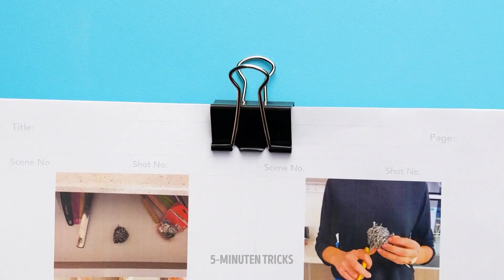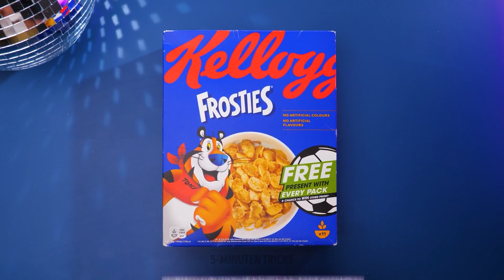WUNDERSCHÖNE PUPPENVERWANDLUNG || ERSTAUNLICHE PUPPENBASTELEIEN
Hallo, liebe Bastelfreunde!
Diesmal haben wir eine tolle Sammlung von leicht nachzumachenden und coolen Bastelideen für eure Barbie-Puppen vorbereitet. Mit unseren Hacks und Ideen kannst du auf jeden Fall Geld sparen. Wir zeigen euch zum Beispiel, wie einfach es ist, mit einem 3D-Stift neue, schöne Schuhe oder wunderbare Möbel herzustellen. Klingt toll!  Du kannst auch einen Pop-Rohr verwenden, um einen schönen aufblasbaren Flamingo-Schwimmring für Barbies Strandparty zu basteln. Eine weitere knifflige Idee. Verwende Strohhalme, um einen Strandkorb zu basteln. In unserem Video erfährst du Schritt für Schritt, wie du ein echtes Badezimmer in Barbies Haus einrichten kannst. Du erfährst, wie du eine Duschkabine, einen Duschvorhang, einen Haartrockner und sogar eine Waschmaschine bastelst.

ZEITSTEMPEL:

03:21 DIY Strandsachen
06:42 DIY-Waschmaschine
07:30 Niedliche Tasche
08:12 Wie man Küchengeräte herstellt